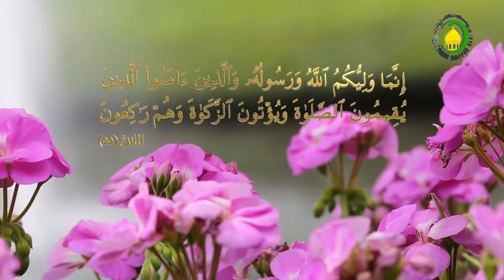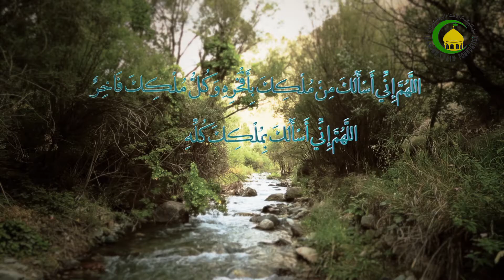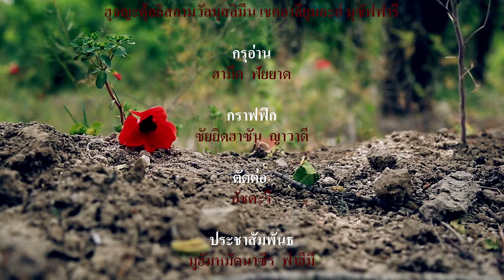51. ตำแหน่งอิมามัตของอิมามอะลีในซุนนะฮ์ ตอนที่ สอง - ฮุจญตุลอิสลาม เชค ญะมาลุดดีน ปาทาน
บทที่ 51 ตำแหน่งอิมามัตของอิมามอะลีในซุนนะฮ์ ตอนที่ สอง
บทเรียนนี้ เราจะมาทำความเข้าใจในทัศนะของฮะดีษเกี่ยวกับการแต่งตั้งท่านอิมามอะลี เป็นผู้นำหลังจากท่านศาสดามุฮัมมัด (ศ็อลฯ) นั่นคือ ฮะดีษฆอดีร
จากบทเรียนที่ผ่านมาได้วิเคราะห์ฮะดีษเยามุดดาร ไปแล้ว
จะกล่าวได้ว่า ฮะดีษฆอดีร นั้นเป็นฮะดีษที่มีความสำคัญเป็นอย่างยิ่ง